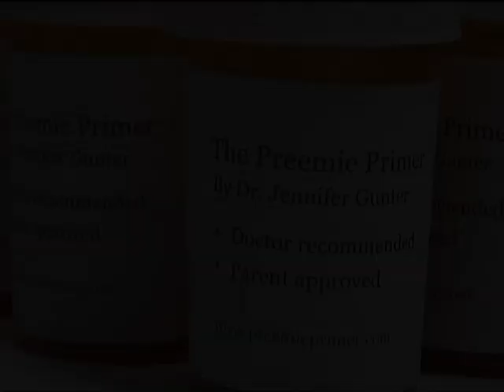Hand to Hold Dr. Jennifer Gunter "The Preemie Primer" pt.1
Dr. Jennifer Gunter speaks at St. Davids Medical Center on the creation of her book, "The Preemie Primer." Recorded in the summer of 2010.